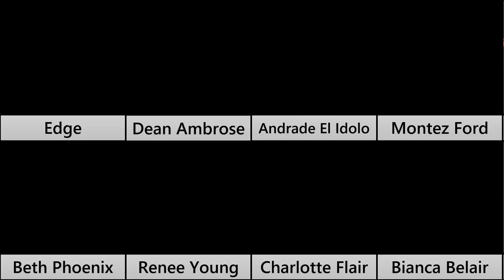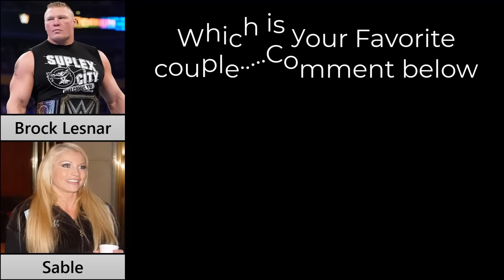Top 20 WWE Couples Who Are Married In Real Life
So in this video I have told about male and female wrestlers of WWE who have married each other in real life...
This video includes big superstars like Brock Lesnar and Undertaker , Seth Rollins

WWE
Couples
WWE Couples
Top 20
Top 20 WWE Couples
wwe
wwe news
wwe videos
wresting
roman reigns
brock lesnar
undertaker
seth rollins
wwe raw
wwe raw highlights
wwe smackdown
wwe smackdown news
wwe rumors
wwe 2022